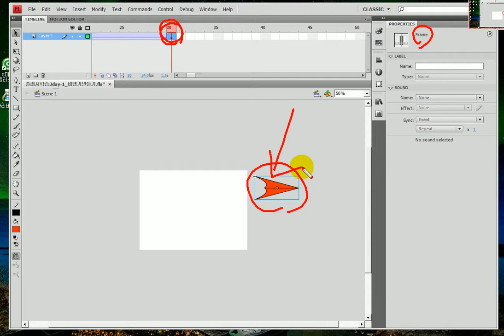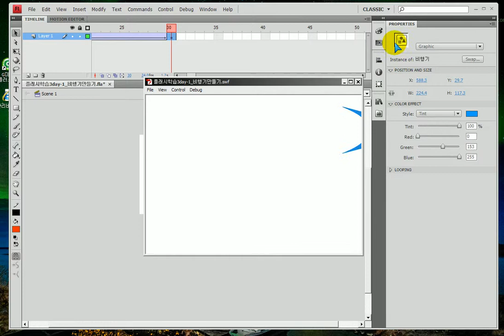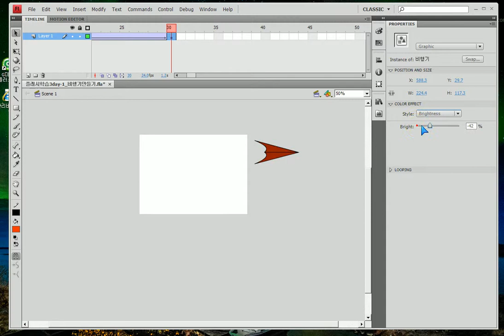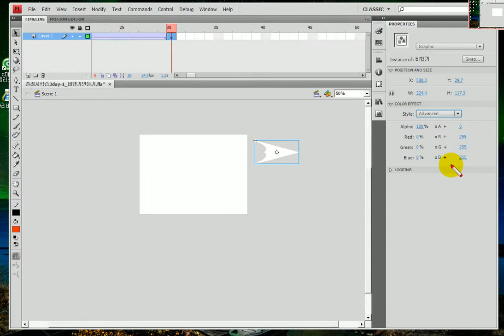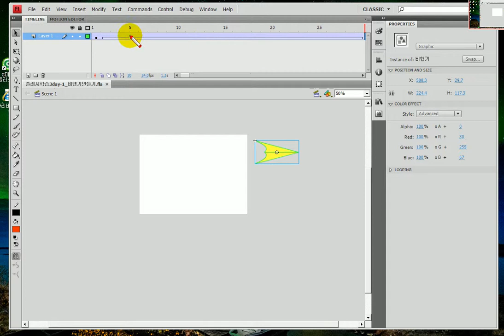플래시) 그래픽심볼(종이비행기) 칼라 이펙트, 색변경.. Flash) Graphic symbols, color effects, change color,tweening